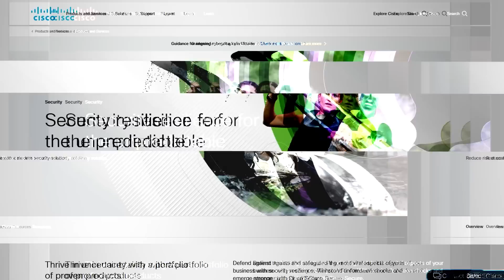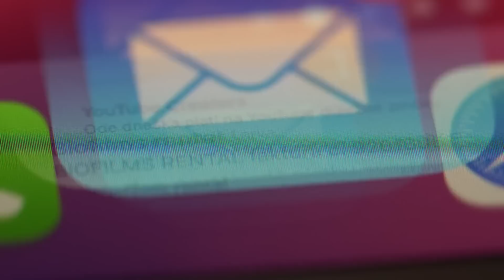Did Cisco just change?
This is Cisco's number one priority in 2023.

Big Thank You to Cisco for sponsoring my trip to Amsterdam and this video!

// Menu //
00:00 - Coming Up
00:17 - Intro
00:30 - Cyber Security
03:19 - Digital Experience Management
04:47 - How Cisco Protects Companies
08:35 - Is Cyber Securtiy a Priority?
12:04 - A.I. Security
13:20 - Firewalls
13:58 - Outro

// Books //
Crossing the Chasm 3rd Edition Geoffrey A. Moore
Zone to Win Geoffrey A. Moore

// MY STUFF //

cisco
ransomware
hack
hacker
hacking
cyber
cybersecurity
infosec
information security
python
chat gpt
security
cyber security
ransomware attack